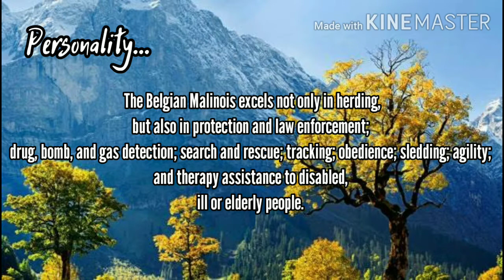BELGIAN MALINOIS Vs BEAGLE DIFFERENT PERSONALITY